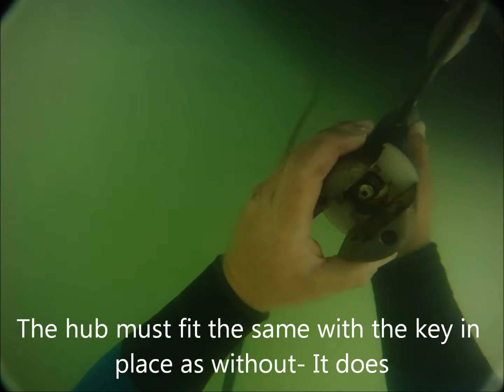FastBottoms Folding Prop Installation Part 1 8.17.11.wmv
Replacing a fixed, 3-blade propeller with a Flex-O-Fold 2-blade folding propeller.